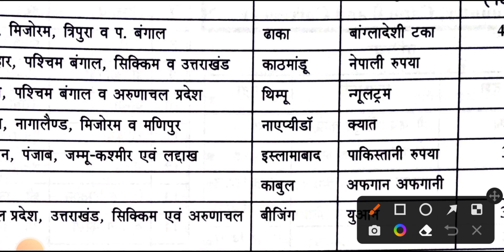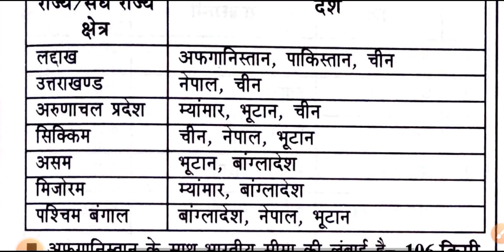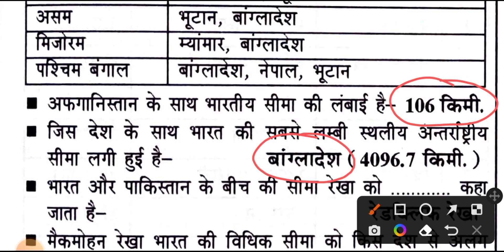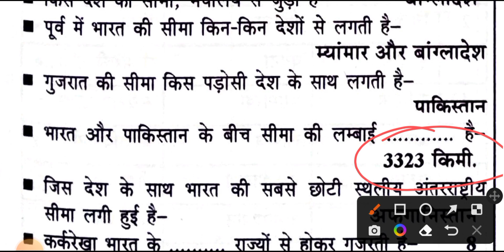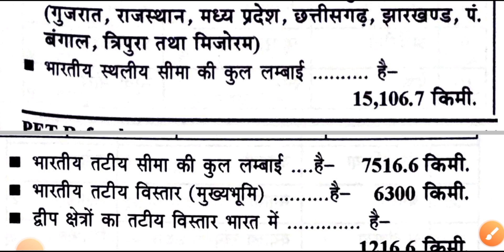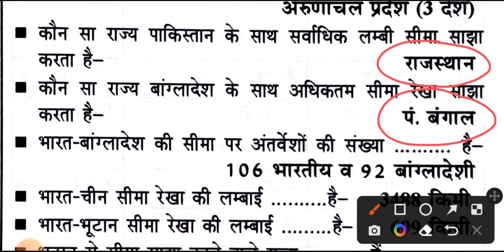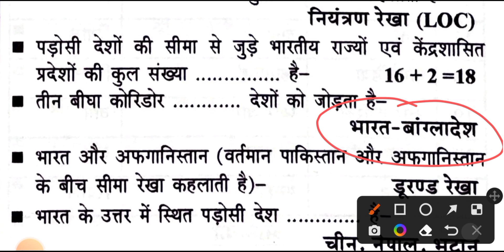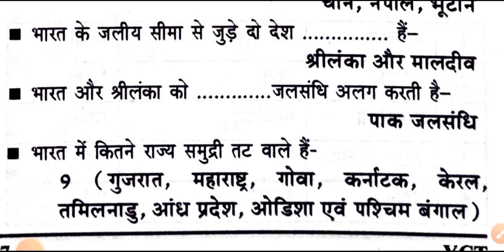PET सामान्य जागरूकता - भारत के पड़ोसी देश || PET 2022 Most Important Questions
इस वीडियो लेक्चर में हम लोग आपकी आगामी परीक्षा UPSSSC PET 2022 के लिए 30 दिनों के टारगेट के अंतर्गत संपूर्ण सिलेबस को खत्म करेंगे और इसके सभी मोस्ट इंपोर्टेंट प्रश्नों को हम लोग सॉल्व करेंगे | हम लोग जितनी प्रश्नों को सॉल्व करेंगे इससे बाहर आपकी परीक्षा में कोई प्रश्न नहीं आएगा तो इस 30 दिनों के टारगेट के लिए आप लोग तैयार रहिए और रोज इन मोस्ट इंपोर्टेंट प्रश्नों को सॉल्व कीजिए।

यहां पर सभी सब्जेक्ट के प्लेलिस्ट का लिंक दिया गया है आप वीडियो को डिटेल में देख सकते हैं।

 @Examपुर
 @TARGET with alok
 @MD Classes
 @STUDY 91
 @UP Utkarsh

PET सामान्य जागरूकता - भारत के पड़ोसी देश || PET 2022 Most Important Questions  @Rojgar with Ankit ​

प्रैक्टिस सेट || UPSSSC PET 2022 || यूपीएसएसएससी पीईटी प्रैक्टिस सेट
यूपीएसएसएससी पीईटी प्रैक्टिस सेट